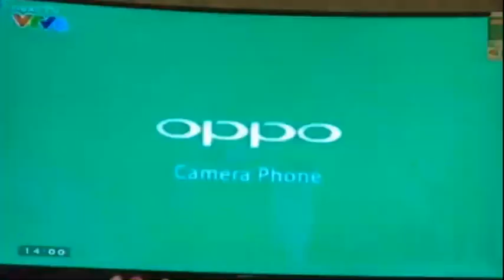[U20 World Cup 2017] VTV6 | Hình chờ, QC trước hiệp 2 trận Honduras vs VN | 28.5.2017 (fancam)